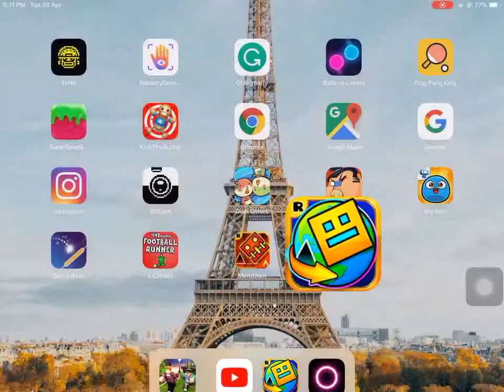Geometry dash world beast mode